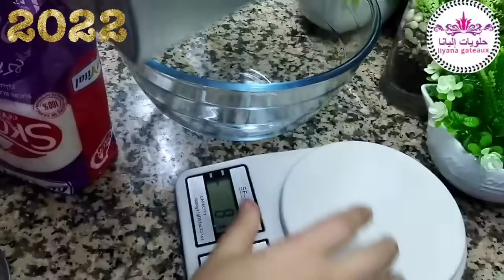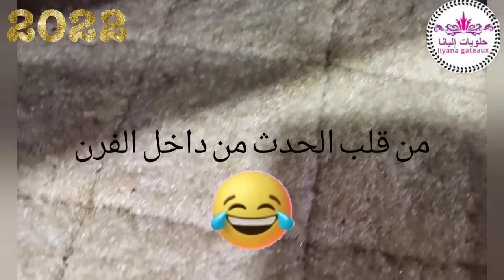kelb elouzقلب اللوز 5 دقائق الوصفة الاصلية لقلب اللوز المحلات اسرع واروع قلب اللوز درتو في حياتي.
السلام عليكم أخواتي
الانستغرام : ilyana_gateaux
الفايسبوك : Ilyana Gateaux Tissemsilt
صفحتي على الفايسبوك : ورشة حلويات اليانا تيسمسيلت للتعليم الحلويات